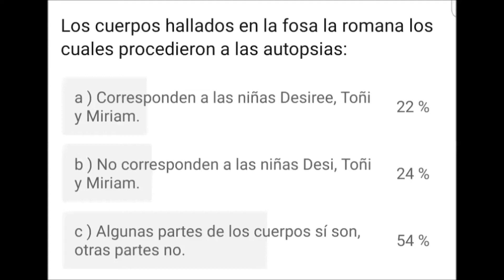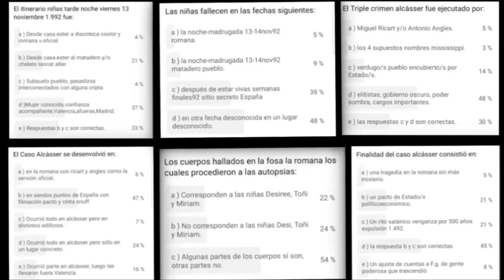¿Qué pasó en Alcácer?